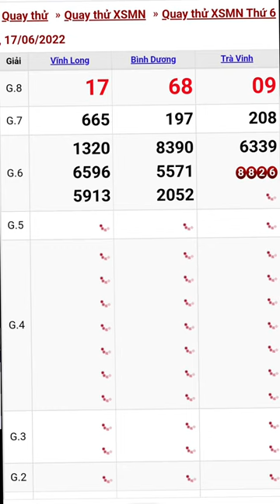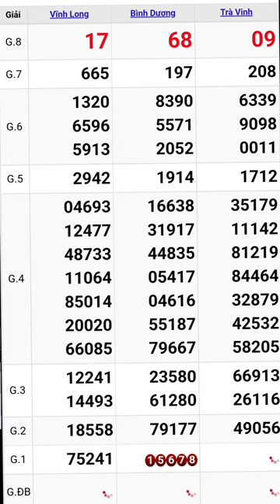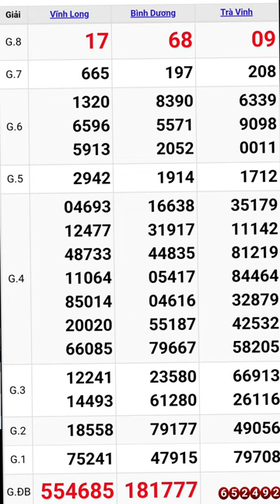Quay thử xổ số miền nam ngày 17/6/2022 #7 vĩnh long - bình dương - trà vinh